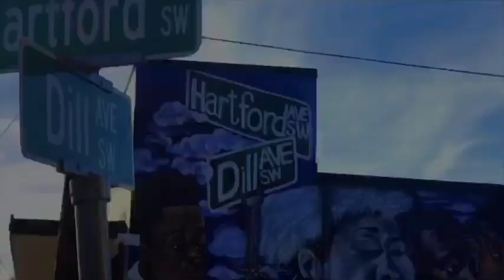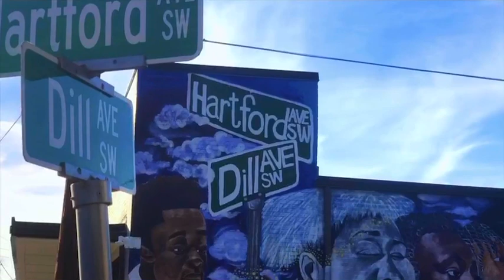Respect On My Name by iRodGoHard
Song: Respect On My Name Artist: iRodGoHard Producer: Kap Hussain Video shot and directed by iRodGoHard and Remo with GreenLight Studios, Shot in Capital View Community neighborhood. Song streaming on every platform please go stream and download.